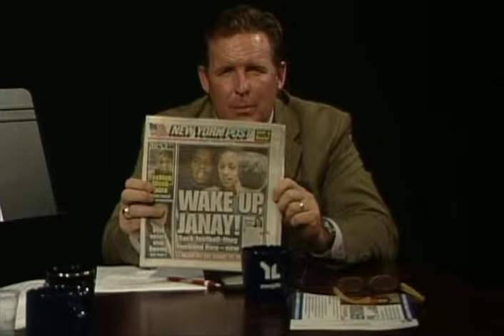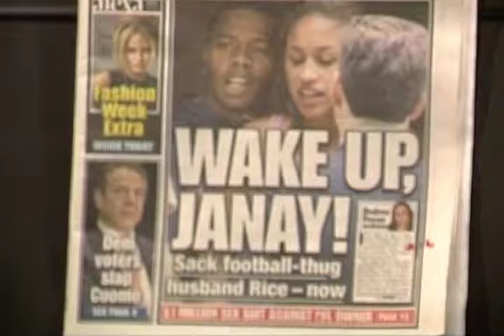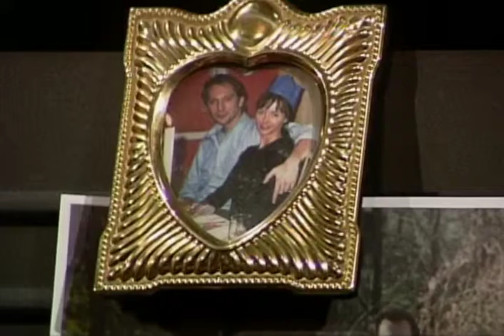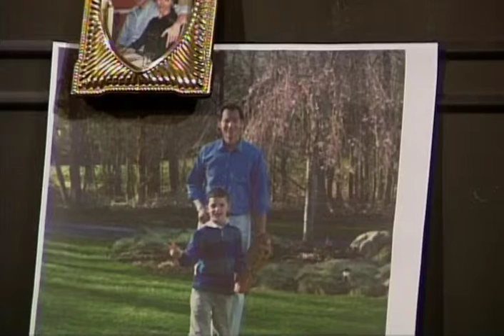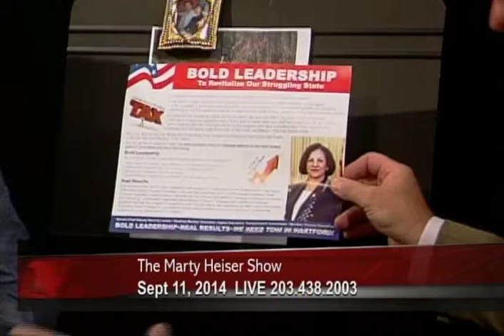9 11 14m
Ann Rodwell-Lawton, The Women's Center and State Senator Toni Boucher (R) talk about domestic violence. Later, Toni is joined by Jim Bellano and State Rep (R) Dan Carter to talk about politics, the economy and both relate to CT.